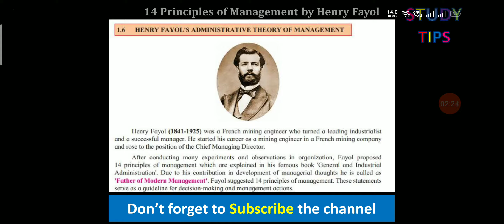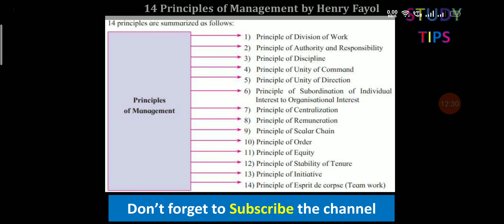Principles of management | Part-1|14 Principles of management by henry fayol | std12 | Rakesh Aswani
Std 12 CHAPTER 1 principles of management

Std 12  CHAPTER 2  functions of management